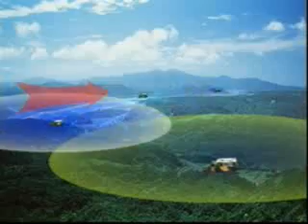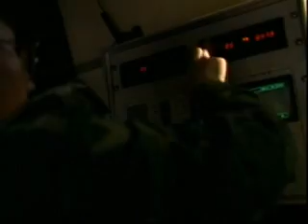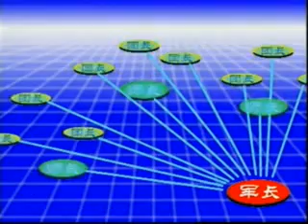戰爭通訊-3